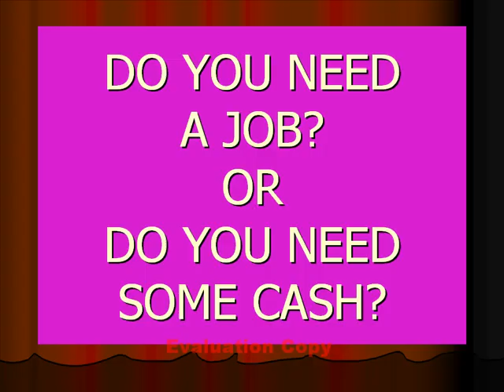Need Job Employment In Jacksonville Florida Looking For Job In Jacksonville Florida Job Openings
Are you looking for a job in Jacksonville Florida or do you need some extra cash and are living in Jacksonville Florida. I can show you a simple way to make some extra cash or a lot of cash. Watch a short movie about what you will be doing to make some extra money. If you are interested in what you see, then just sign up for free and make some extra cash.

What Do You Have To Lose?